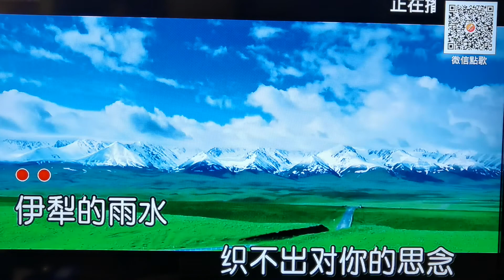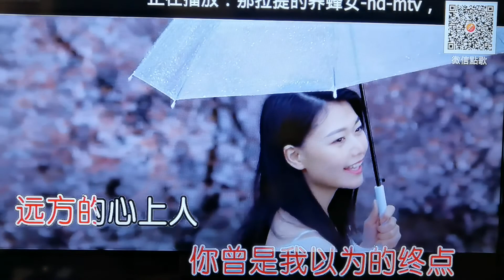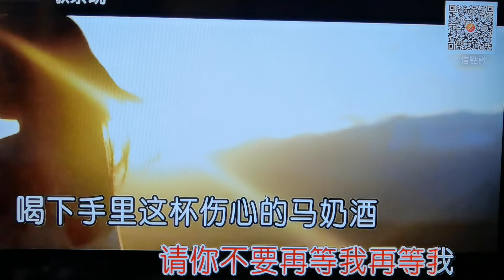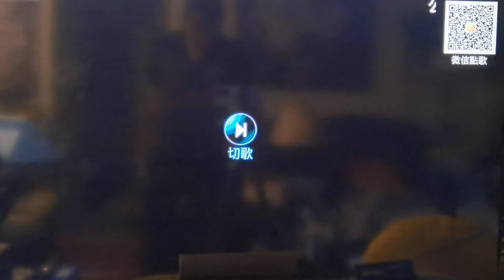“阿拉提的养蜂女” （国語）/ 女声 / 卡啦ok版 / 伴唱